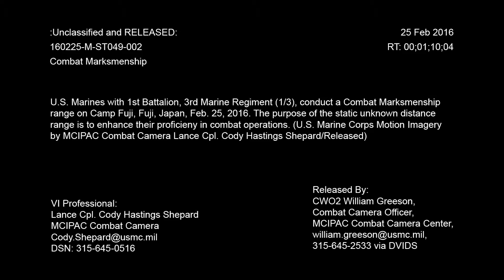Combat Marksmanship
Credit: Lance Cpl. Cody Shepard | Date Taken: 02/24/2016
U.S. Marines with 1st Battalion, 3rd Marine Regiment (1/3), conduct a Combat Marksmanship range on Camp Fuji, Fuji, Japan, Feb. 25, 2016. The purpose of the Combat Marksmanship range is to enhance their proficiency in combat operations. (U.S. Marine Corps Motion Imagery by MCIPAC Combat Camera Lance Cpl. Cody Hastings Shepard/Released)